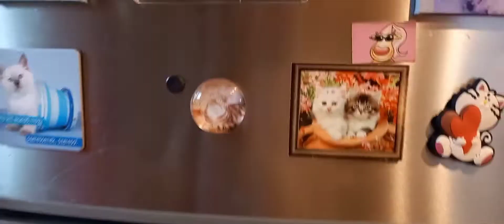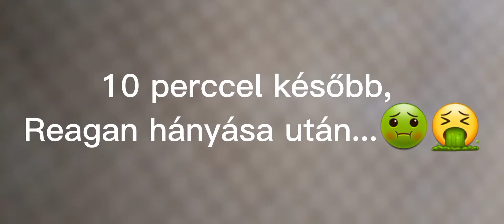A nagy Ty ramazuri- Csere Anabelle-el